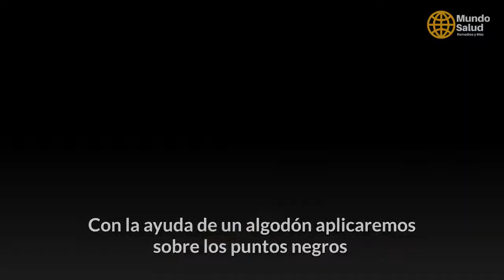🔴¡Aplica Pasta de Dientes en tu piel o ROSTRO para ver Excelentes resultados en 1 hora!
DESCARGO DE RESPONSABILIDAD: La información que ofrece nuestro canal es de carácter informativo y no reemplaza para nada el diagnóstico de los especialistas de la salud, tampoco trata de sustituir a los tratamientos médicos.
Visite a su médico para el diagnostico de cualquier tipo de enfermedad, ya que el médico es quien tiene toda la autoridad en materia de salud.

 @Remedios Facil24
 @Alexis Tejada
 @Remedios y Algo Más ​

23 TRUCOS QUE PUEDES HACER CON PASTA DE DIENTES,
Troom Troom Es,